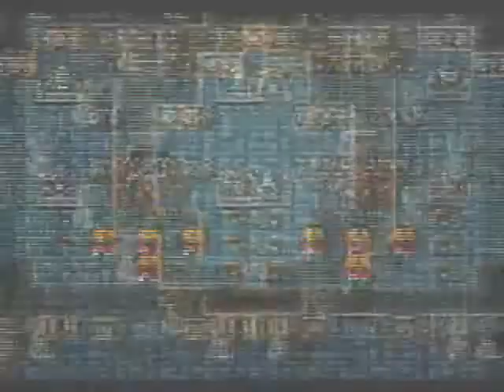Let's Play Final Fantasy WMC - 58 - [VS Chaos]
The battle against the final boss of the game begins

White, Priest, Shaman and Healer against Chaos

this is going to be a tough one...